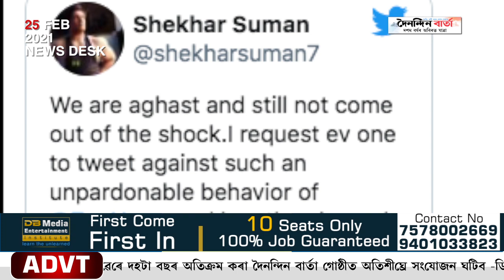Zee Newsঅৰ মিছা বাতৰি। আত্মহত্যা কৰিছে শেখৰ সুমনৰ পুত্ৰ অধ্যয়নে। আইনৰ কাষ চাপিল শেখৰ সুমন।